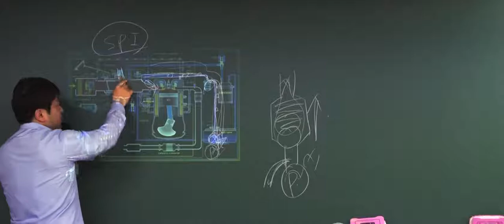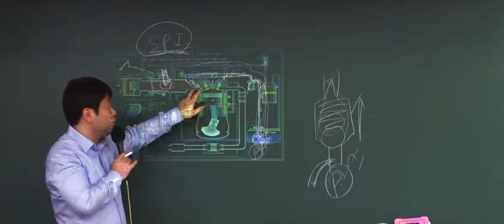9급 운전직공무원 대비 '인젝터'